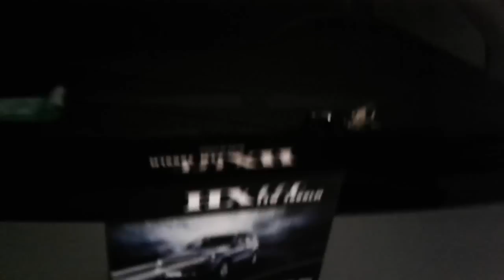Led Cree - H7 vs Xenom 4300k (pt. 1)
Lâmpada utilizada:
Led Cree - H7 32w 3000lm - volta noturna (focus - farol motorista)
Super Branca H7 (Halogenio) - Marca SuperBright - (focus - farol passageiro)

Kit Xenom H7 4300K - (Fiat Stilo - ambos os faróis)

Carro utilizado
Focus 2013 (farol baixo)
Fiat Stilo 2005 (farol baixo

Horario:
19:00 horario local (Ponta Grossa-PR)

A nova tecnologia led cree está vindo para substituir o xenom, apresentando melhor qualidade de visibilidade e segurança no rodar.
A diferença está na emissão de luz (LUMENS), no qual o LED CREE promete superar o xenom.

Já existem diversos modelos disponíveis no mercado de LED CREE, utilizei um modelo intermediario, sendo que existem modelos que podem atingir 9600 lumens (supostamente 4x mais forte que xenom).

Quanto ao aspecto legalidade, qualquer alteração no veículo sem prévia autorização e legalização será passível de multa.
Porém existe clientes que alegam ao oficial de transito que não é "XENOM" e acabam liberados (nada generalizado)

Quanto a estética, oferece uma tonalidade próximo ao 5000K, bastante agradável ao dirigir.

Qualquer dúvida, entre em contato pelo